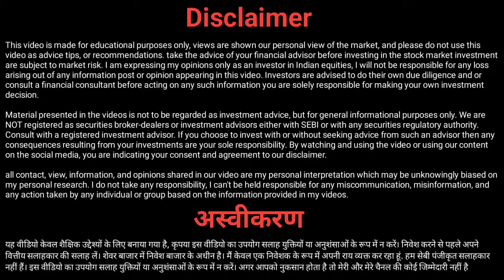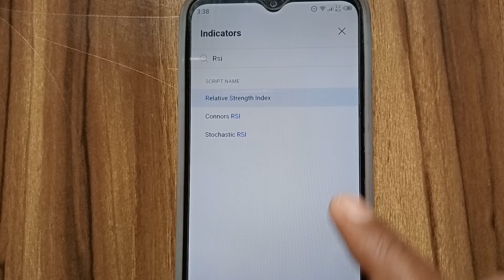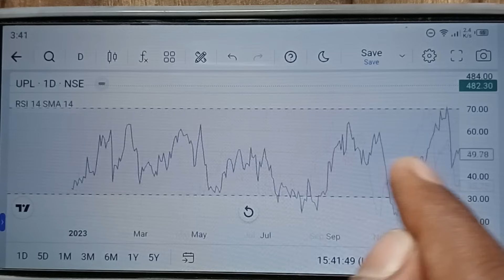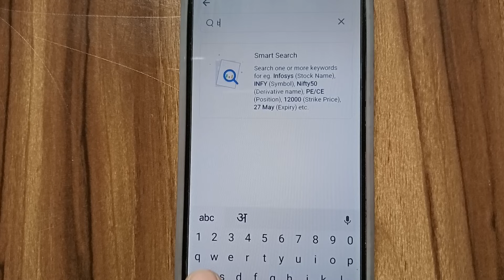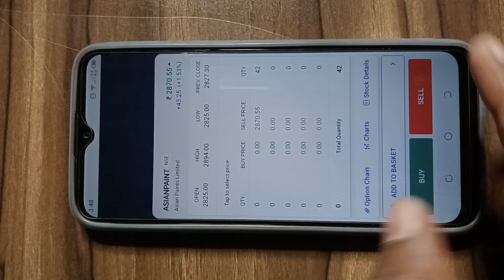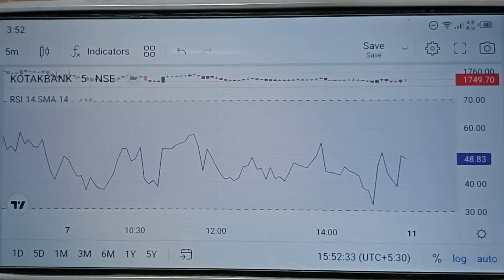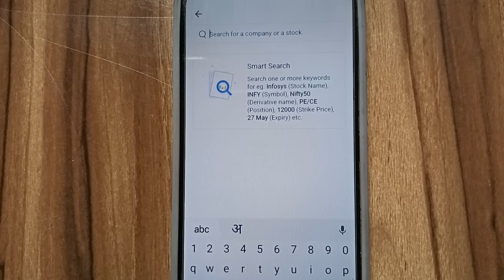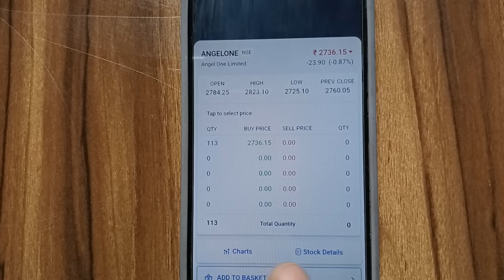ये 10 Stocks Investment के लिए बहुत अच्छे हैं 👈Top-10 Stocks For 2024 🙏 Trader Pankaj Gupta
Angel One -

About This Video - Hello dosto aaj ke is video me mai Top-10 Stocks Ke bare me batane wala hu aur iska analysis karne wala hu.

Your Query:- 👇👇

top-10 stocks for 2024
top-10 share for 2024
share market
stock market
share buy sell live
share buy sell